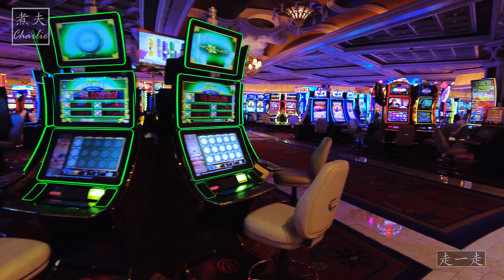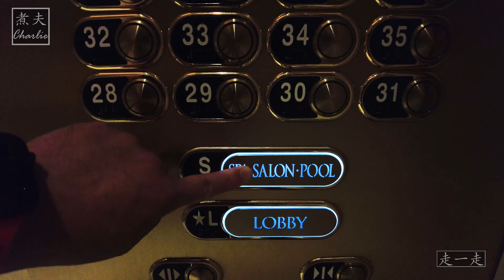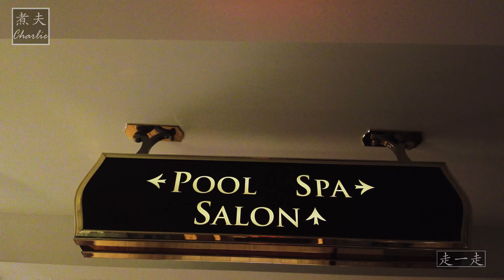拉斯维加斯豪华酒店: 永利和安可拉斯维加斯酒店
永利酒店 (Wynn) 和安可拉斯维加斯酒店 (Encore Las Vegas) 是位于拉斯维加斯大道上的两家相互连接的豪华酒店和赌场度假村。 以下是有关这些属性的关键详细信息：

拉斯维加斯永利酒店:
- 于2005年开业，是永利度假村的旗舰酒店
- 614 英尺（187 m）高的弧形塔楼内设有 2,716 间客房和套房
- 111,000 平方英尺的赌场，拥有超过 1,800 个老虎机和 180 个赌桌游戏
- 19 家餐厅，包括屡获殊荣的精致餐饮场所
- 2个豪华水疗中心、游泳池和汤姆·法齐奥设计的18洞高尔夫球场
- 零售广场设有香奈儿 (Chanel)、迪奥 (Dior) 和卡地亚 (Cartier) 等高端精品店

安可：
- 于 2008 年开业，作为拉斯维加斯永利酒店的延伸
- 2,034 间全套房客房，面积从 700 平方英尺到 5,800 平方英尺不等
- 72,000 平方英尺的赌场，拥有超过 800 个老虎机和 97 个赌桌游戏
- 餐厅、XS 等夜总会、泳池、水疗中心和零售店
-通过郁郁葱葱的中庭和外部滨海大道与永利相连

这两个度假村都以其华丽的设计、世界一流的设施和缺乏单一主题而闻名。 一些亮点包括梦之湖多媒体表演、举办顶级表演者的安可剧院以及豪华的住宿和游戏区。 这些酒店旨在为拉斯维加斯大道提供超豪华的体验。